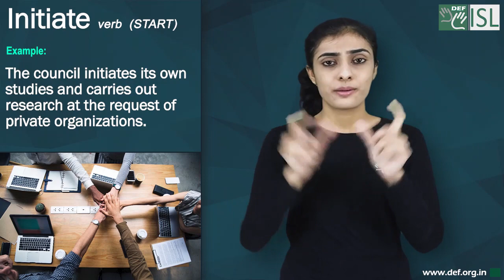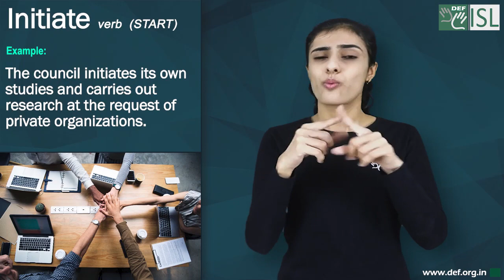Initiate (verb) Word of the Day for December 5th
Initiate (verb) START

Meaning :- to cause something to begin:

Examples:- 1. They wanted to initiate a discussion on economics.
2. They have decided to initiate legal proceedings against the newspaper.
3. The council initiates its own studies and carries out research at the request of private organizations.
4. This is no time to initiate a youngster into any business.